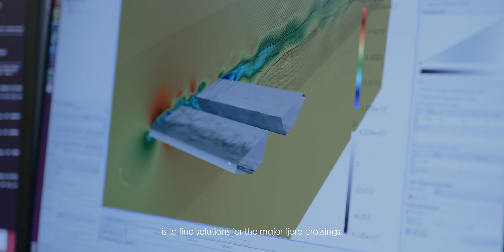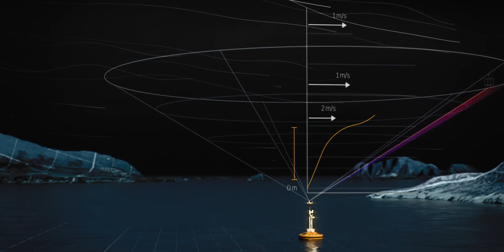Statens vegvesen - Ferjefri E39-prosjektet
Over 50 unge forskere jobber med ulike tilnærminger til hvordan vi kan oppnå en utbedret og ferjefri E39. (Truls Melbye/Art of light)